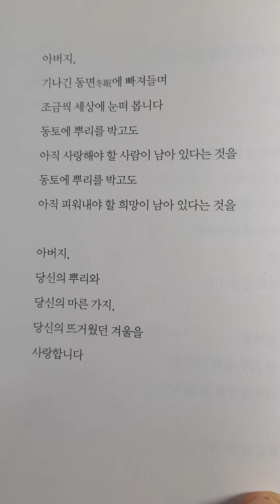아직 사랑해야 할 사람이 있습니다 ㅡ 시